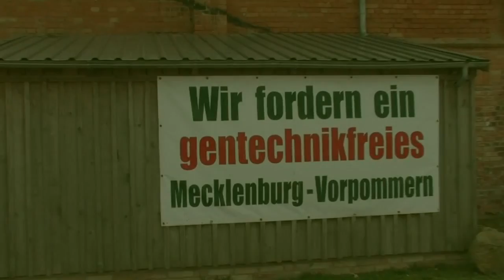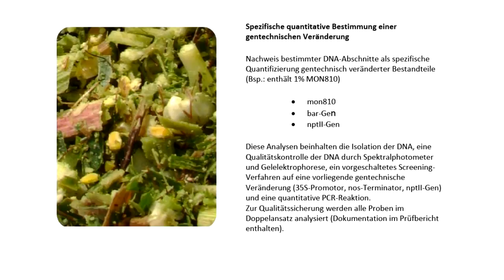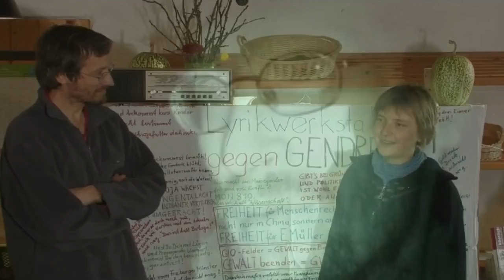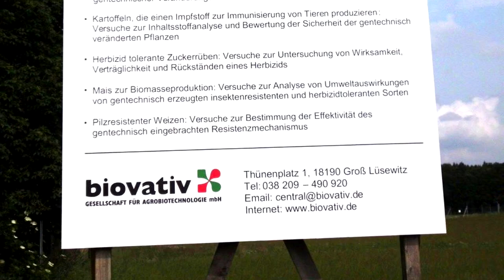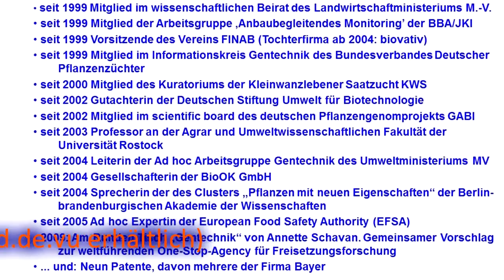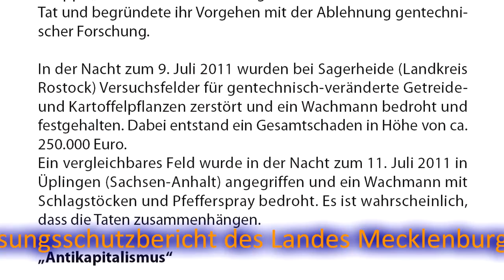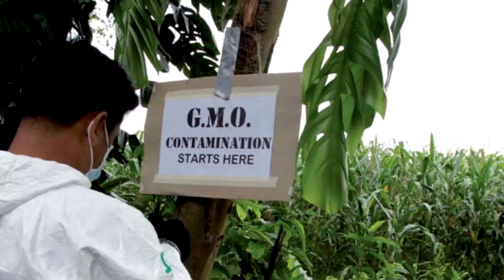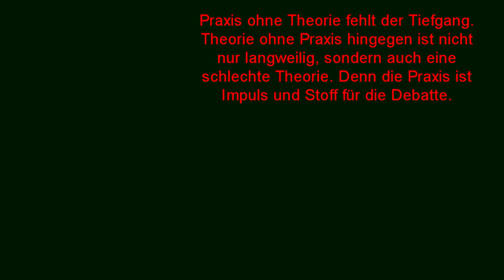Aufstieg und Fall einer Patentlösung (Agrogentechnik in Mecklenburg-Vorpommern)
102 spannende Minuten über die Hintergründe der aufstrebenden, profitträchtigen Technik und den Widerstand dagegen. In Hunderten von Zitaten, Interviews, Bildern und Filmsequenzen wird nachgezeichnet, wie Parteien, Landesregierung, Universität Rostock, große Welt- und dubiose Kleinstfirmen in Mecklenburg-Vorpommern ein Eldorado der Agro-Gentechnik aufbauten. Doch aus der vermutet widerstandslosen Region wurde ein bemerkenswertes Symbol für die Kraft des Widerstandes, in dem sich kreative Aktivist_innen, Umweltschützer_innen und Anwohner_innen gegen die scheinbare Übermacht verbündeten. Spektakuläre Bilder von Feldbesetzungen, O-Töne von Ohrenzeug_innen der nächtlichen Feldbefreiungen und Dokumente aus dem Inneren der Gentechnik-Seilschaften machen den Film zu einem bemerkenswerten Rückblick auf fast zehn Jahre Aufstieg und Fall der Agro-Gentechnik. Am Ende siegte, zumindest in Deutschland und vorläufig, der Widerstand - ein nicht alltägliches Ergebnis. Wie das kam, zeigt der Film - am Beispiel von Mecklenburg-Vorpommern. ISBN im SeitenHieb-Verlag 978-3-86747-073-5
Vorführ-Versionen in HD-Format, auch als längere 123min-Fassung, im Internet und auf DVD und

Mit freier Filmmusik von Maximilian Bless, Sascha Ende und Christian Petermann -alle und aus dem Cayzland Studio

Weitere Quellenangaben im Abspann des Filmes.

Rezension im Gen-ethischen Informationsdienst Juni 2015
Agro-Gentechnik in Mecklenburg-Vorpommern
Detailliert und mit einer guten Portion Hu-mor präsentiert sich der Film "Aufstieg und Fall einer Patentlösung" - Agro-Gentechnik in Mecklenburg-Vorpommern. Unzählige Gespräche mit Beteiligten zeigen die Motivationen der Protestierenden und Planung und Ablauf ihrer Aktionen. In der Langversion des Film können die geneigten ZuschauerInnen gute zwei Stunden sehr unterhaltsamer Information folgen. Besonderer Wert wird auf die Meinungen der Menschen gelegt, die vor Ort in der ein oder anderen Art und Weise aktiv geworden sind - sei es mit der Planung und Vorbereitung von Infoveranstaltungen, sei es durch direkte Aktionen. Weitere Fragen des Films sind: Wer förderte die Gentechnik in Mecklenburg-Vorpommern? Welche WissenschaftlerInnen waren aktiv? Welche Geldsummen kamen woher? Auch hierzu wird eine Vielzahl von Quellen gezeigt und präzise zitiert. Die FilmemacherInnen um den Aktivisten Jörg Bergstedt -Drehbuch, Recherche, Regie und Schnitt- profitieren in ihrer Erzählung von über einen langen Zeitraum zusammengetragenem Material. Als einen von mehreren roten Fäden zeigt der Film den Meinungsumschwung des Landwirtschaftsministers von MV, Till Backhaus -SPD-, der sich vom Befürworter zum Gegner der Agro-Gentechnik wandelte. Letztendlich will der Film vor allem eines: Mut machen zum aktiv sein, bleiben oder werden. Und das macht er ...
Christof Potthof

"Aufstieg und Fall einer Patentlösung" -2015-, ein Film von Jörg Bergstedt, Kamera: Michael Leitner und Andreas Winkler. Der Film ist frei verfügbar im Netz -Normalfassung-, -Langfassung- oder Auch als DVD erhältlich beim SeitenHieb-Verlag, ISBN 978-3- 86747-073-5, Richtwert 7 Euro.